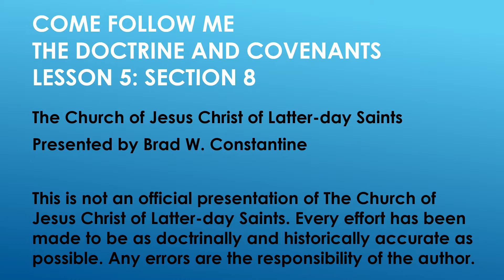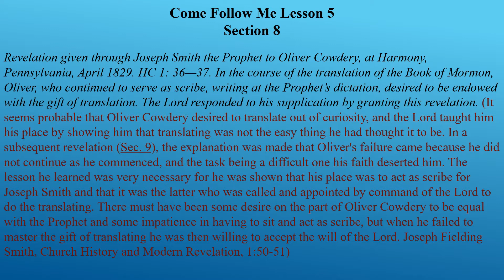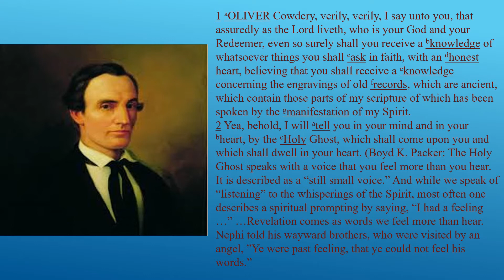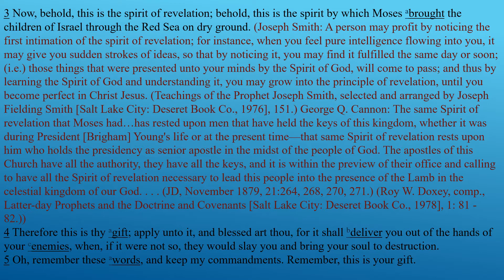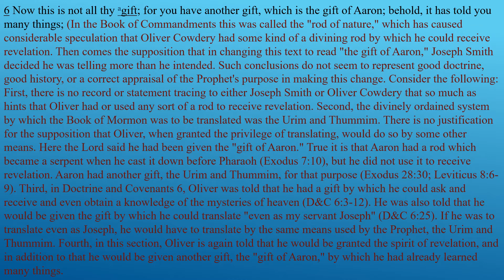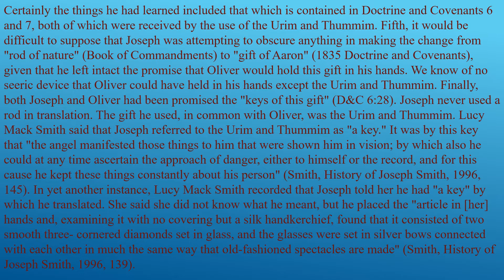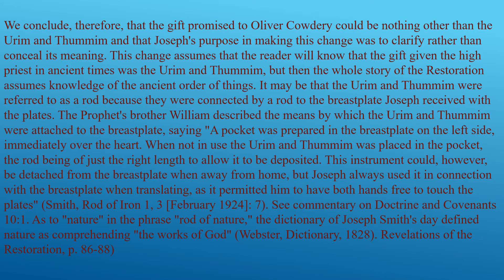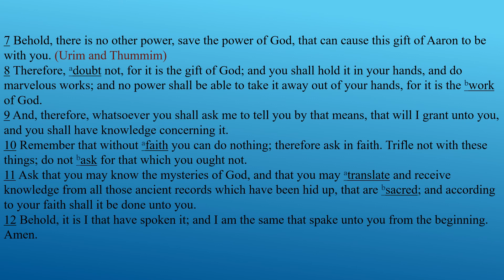Come Follow Me Lesson 6 Section 8